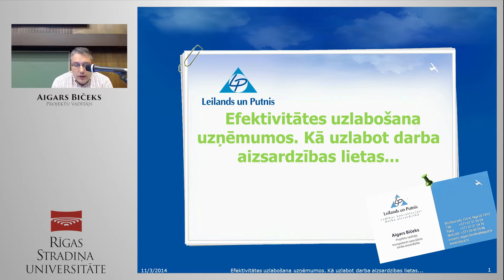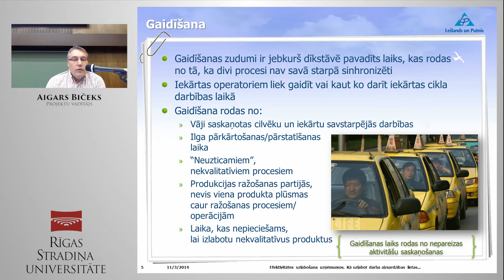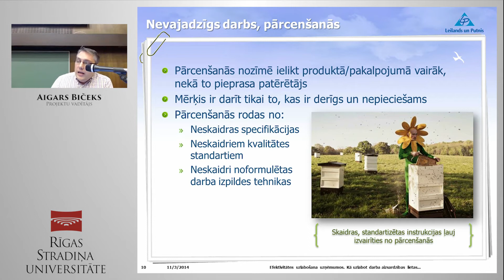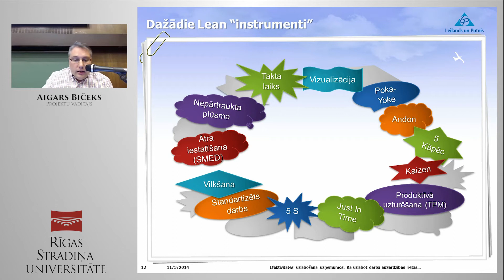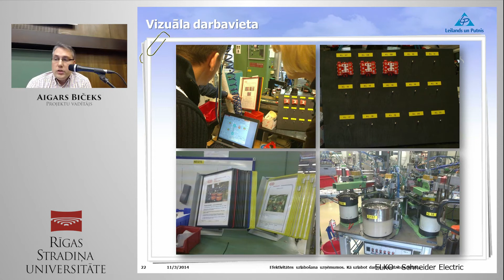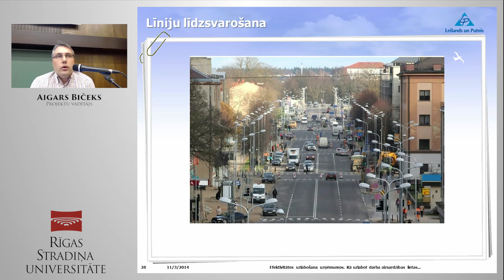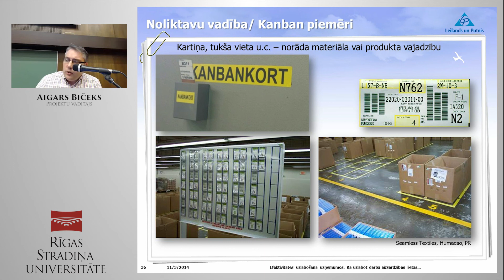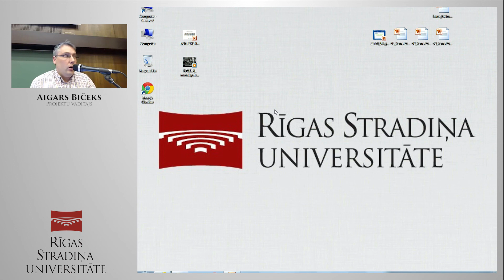Efektivitātes uzlabošana uzņēmumos. Kā uzlabot darba aizsardzības lietas (3. daļa)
- Profesionālās pilnveides seminārs "Darba aizsardzības ekonomiskie aspekti - vai darba aizsardzība var būt ekonomiski izdevīga?" (3. daļa)
- Efektivitātes uzlabošana uzņēmumos. Kā uzlabot darba aizsardzības lietas...
- Aigars Bičeks, SIA "Leilands un Putnis" projektu vadītājs.
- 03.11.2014